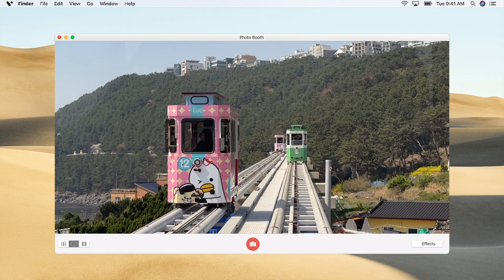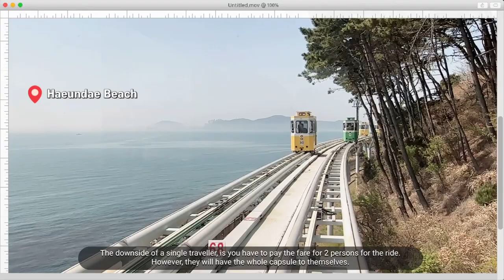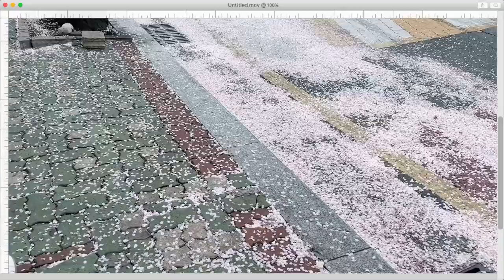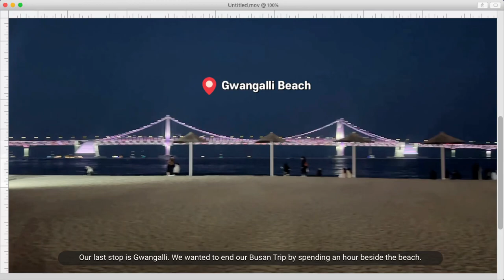Day 4 in Busan: Sky Capsule Train Ride + Cafe Itti + Gwangalli Beach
Experience the essence of Busan with us in this captivating vlog, as my friend and I explore the Haeundae Sky Capsule, offering breathtaking views. We also indulge in the charm of Cafe Itti, a beloved spot, perfect for capturing moments against the Cherry Blossoms backdrop. Our final destination, Gwangalli Beach, provides a serene ocean view amidst chilly weather. Don't miss the chance to be a part of the adventure!

PLACES VISITED

1. Haeundae Blue Line Park - Mipo Station
📍 부산광역시 해운대구 달맞이길62번길 13

2. Cafe Itti
📍 166-31번지 Jurye-dong, Sasang-gu, Busan, South Korea

3. Gwanggali Beach